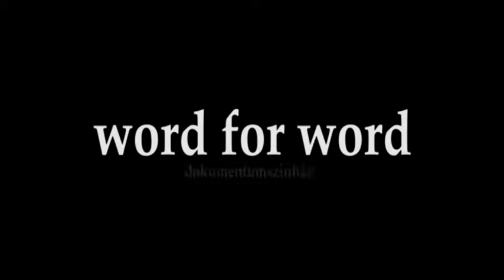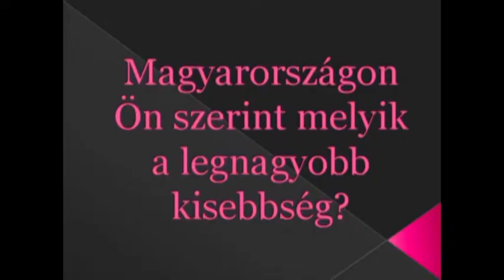pano szorolszora 01 kicsi 0902